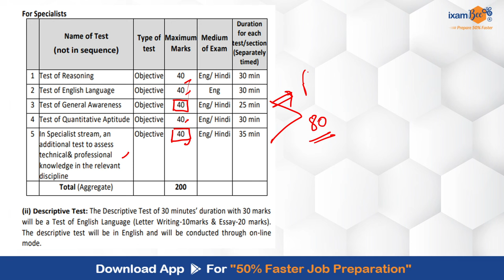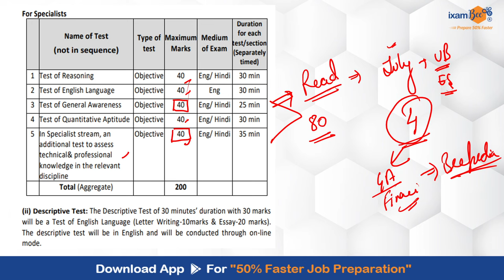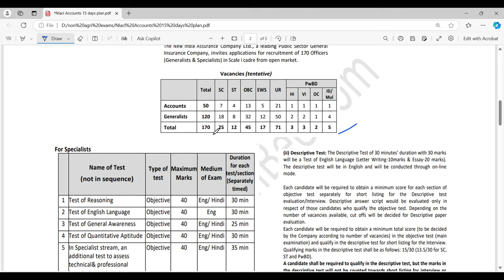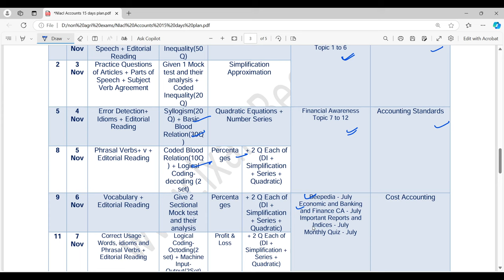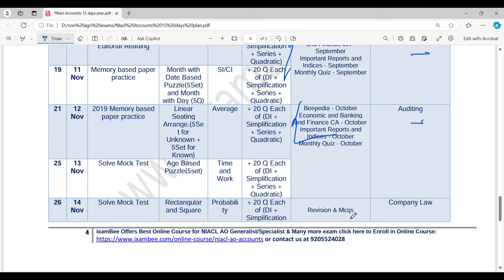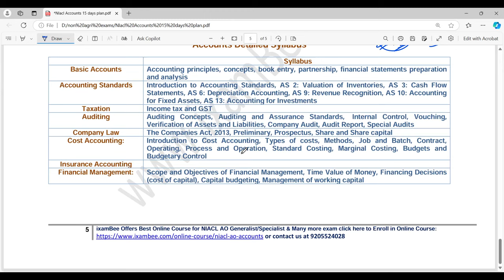NIACL AO Accounts 2024: 15 Days Left! Ultimate Strategy Guide for GA & Accounts | By Kailash Sir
Welcome to the Ultimate Roadmap for NIACL AO Accounts 2024! 🚀

With only 15 days left until the exam, it’s crucial to have a solid strategy to maximize your preparation. In this video, Kailash Sir will guide you through a comprehensive study plan focused on General Awareness (GA) and Accounts.

Ready to ace your NIACL AO Accounts exam? Let’s conquer this together!

, we will get back to you soon